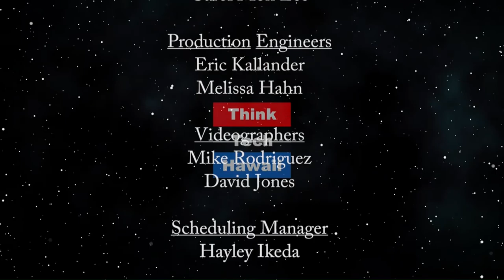Can we, should we have a national database on DNA (ThinkTech Tech Talks)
What are the technological and ethical issues.  A discussion of the possibility of designing and developing a national database on DNA, what is the state of the art in biochemistry and information technology.  What would it take to do this, what support and opposition could be expected.  What are the technological and ethical issues involved.   The host for this episode is Jay Fidell.  The guest for this episode is Sara Winokur.